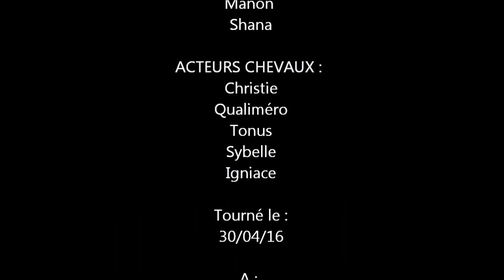[HORSE RIDING EPISODE 2] Cours Saut obstacles du 30/04/2016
Cours saut obstacle parcours au centre équestre de Crezancy 02 le samedi 30 avril 2016.
Avec Marine, Julie, Camille, Manon et moi. Il manque 2 autres cavalières faisant partie du groupe, n'étant pas présentes au cours donc sur la vidéo,.. Margaux et Maud.
Merci à notre caméraman, Alix et notre moniteur, Jérôme.
Petite chute acrobatique... Rien de grave.

📍 CE Crézency

🛠 Utilisés :
📹 Gopro
💻 Movie Maker